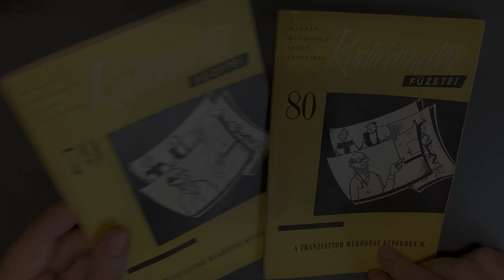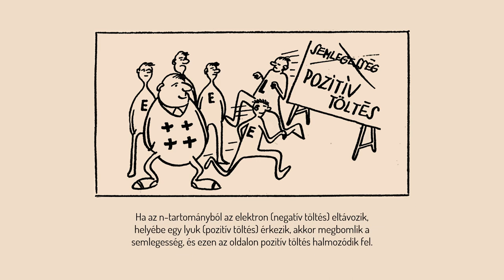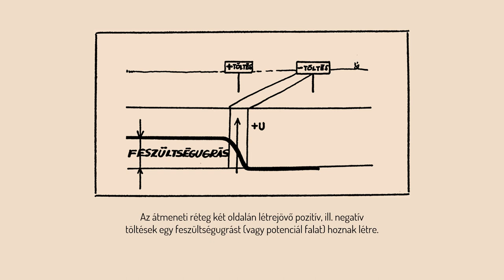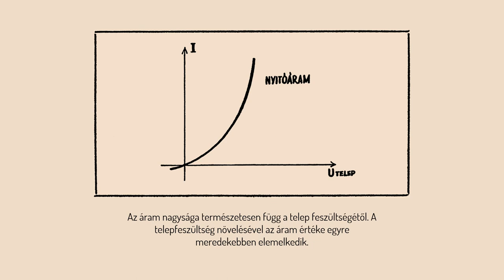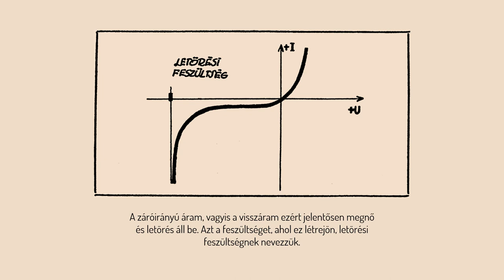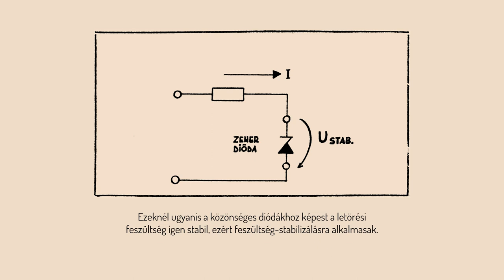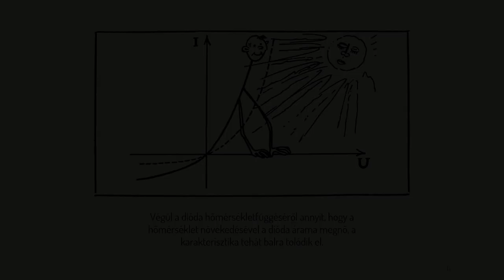4. Fejezet: A dióda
A videó a Rádióamatőr füzetei sorozat 79-es száma, "A tranzisztor működése képekben I." című kiadvány alapján készült. A szöveget Kovács Ferenc írta, a rajzokat készítette Jálics Gyula.

A videót a kiadvány alapján készítette Primusz Péter és Petrov Ilona.